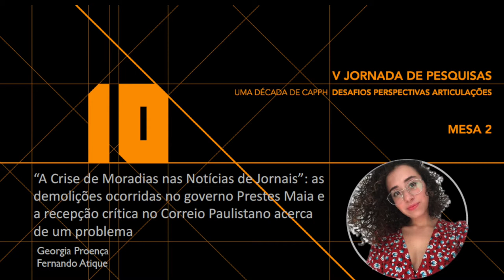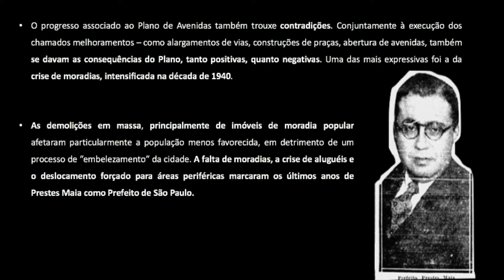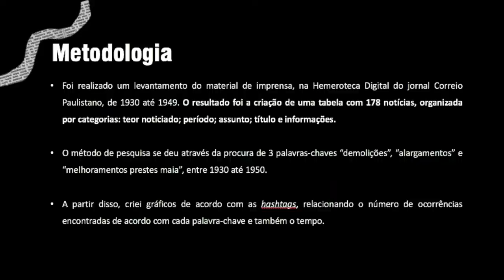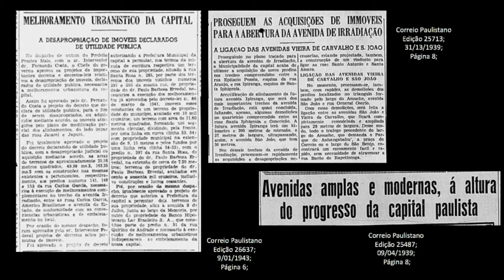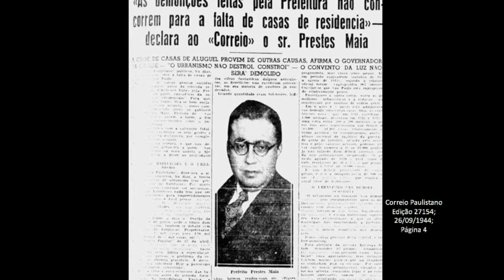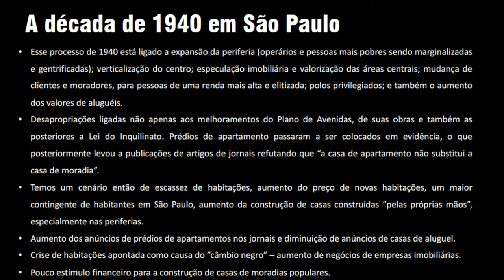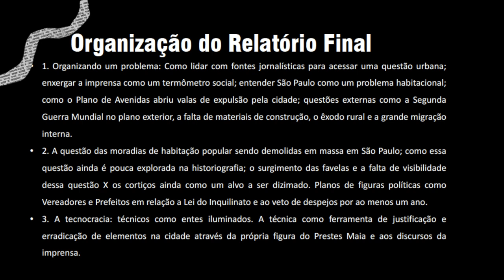Georgia Proença - Mesa 2 - V Jornada de Pesquisas do CAPPH, 2021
Georgia Proença. "A Crise de Moradia nas Notícias de Jornais": as demolições ocorridas em São Paulo no governo Prestes Maia e a recepção crítica no Correio Paulistano acerca de um problema urbano. V Jornada de Pesquisas do CAPPH, EFLCH-UNIFESP, 2021.